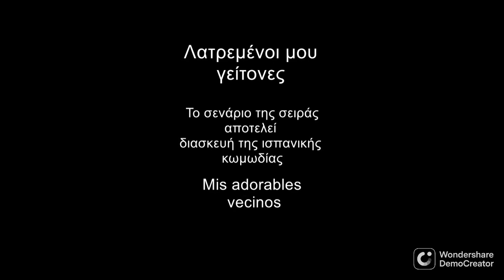Mis adorables vecinos και Λατρεμένοι μου γείτονες